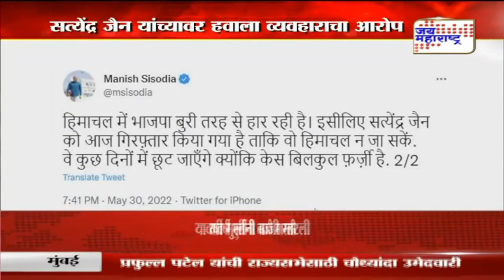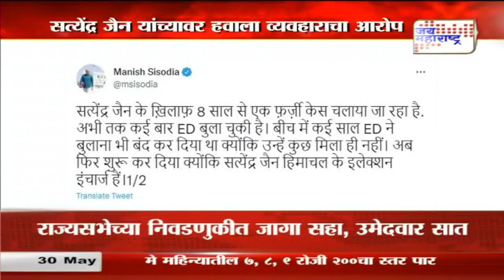Manish Sisodia | सत्येंद्र जैनवरील कारवाई प्रकरणी मनीष सिसोदिया यांची प्रतिक्रिया | Marathi News